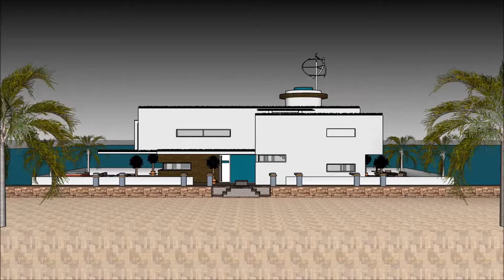خانه های لوکس ژاپن خانه شناور روی آب معمار های بزرگ جهان خانه قایق آمستردام خانه قایقی سوفیا لورن w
The floating house villa houseboatzania launching an innovative high-end luxury yacht floating house villa mansion home design potentially as a display of exhibition of the خانه های لوکس ژاپن خانه شناور روی آب معمار های بزرگ جهان خانه قایق آمستردام خانه قایقی سوفیا لورن  w.

The collection of the Floating house villa houseboatzania concept of خانه های لوکس ژاپن خانه شناور روی آب معمار های بزرگ جهان خانه قایق آمستردام خانه قایقی سوفیا لورن  w consists of high luxury and architectural art pieces in minimalism combined with living on the waterfront of the harbour.

The floating house villa mansion yacht design has the basis to sustain living with high standards and contemporary structural design خانه های لوکس ژاپن خانه شناور روی آب معمار های بزرگ جهان خانه قایق آمستردام خانه قایقی سوفیا لورن  w with numerous of prospects for excessive living and celebrating the desire of life worldwide: